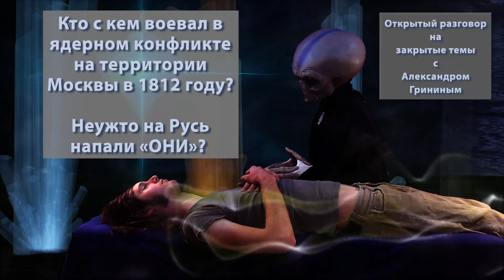Кто с кем воевал в ядерном конфликте на территории Москвы в 1812 году? Неужто на Русь напали «ОНИ»?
Суровый и беспощадный разбор полётов новой секты альтернативистов, или хайп (решайте сами) на новой (но уже изрядно потрёпанной) любимой «игрушке» «конспиролухов» про ядерные войны древности.
Эти адепты конспирологии уровня «бох» сами набросили на вентилятор автора Александра Гринина столько мемного материала, а потом в комментах к его эфирному циклу набросились на него с такой экспрессией, что пришлось даже некоторым «бабуинам» нового гуру Алексея Кунгурова тушить свет и вызывать помощь санитаров, что можно написать второй том гоголевских «Записок сумасшедшего» …

Суть разбора/хайпа в том, что на бескрайних российских просторах лет двести с гаком взад от наших дней сцепились неведомые до сих пор никому, то есть никем определённо неопознанные воинственные группировки, которые долбили противника всем, что им под руку/лапу/хвост попадало, вплоть до ядерного оружия.

Может это были коты-воители (а, может, и коты-аристократы).
Может моссоны мочили в сортирах тамплиеров (а. может, родноверы окорачивали иезуитов).
Может словене во главе с добрыми асурами кидались ядерным пеплом в обуревших атлантов

Хрен поймешь без поллитра.

Но обсудить – в наших силах … )

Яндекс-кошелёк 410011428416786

Друзья, согласитесь – всегда приятно, когда тебя поддерживают не только абстрактным словом, но и конкретным делом!
Ваша искреннее пожертвование очень важно для нас. Спасибо

Постоянно обновляемый плейлист ОТКРЫТЫЙ РАЗГОВОР на ЗАКРЫТЫЕ ТЕМЫ с АЛЕКСАНДРОМ ГРИНИНЫМ

Внимание!

Друзья, на всякий случай (блокировки, удаление каналов) добавьте в «Закладки» адреса новых каналов прямых трансляций Александра Гринина: